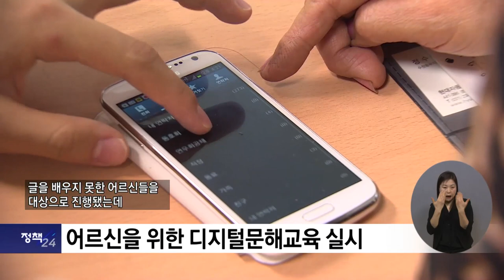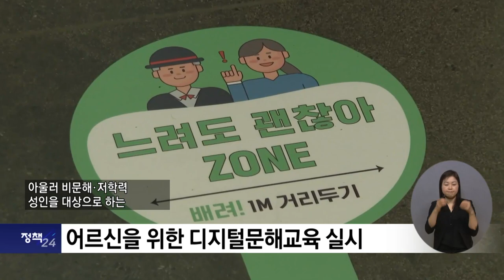복지TV뉴스24 _ 정책24 전체영상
정책24_1) 동절기 에너지바우처 30만 4천 원 지원

정책24_2) 서울시, 저소득 가구 ‘희망의 집수리’ 사업 운영

정책24_3) ‘계속고용장려금’ 8300명으로 확대

정책24_4) 어르신을 위한 디지털문해교육 실시